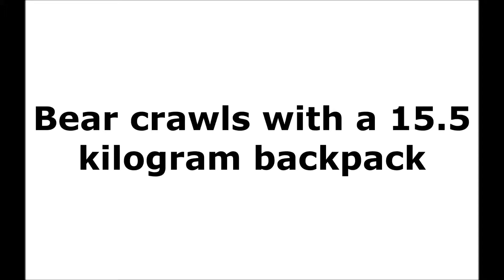Bear crawls with a weighted backpack - for days and weeks part 3